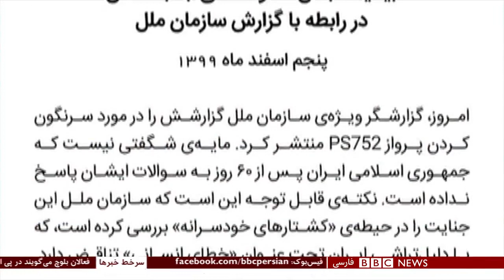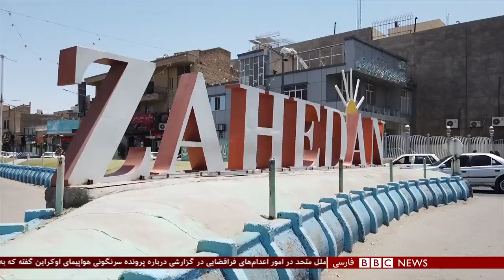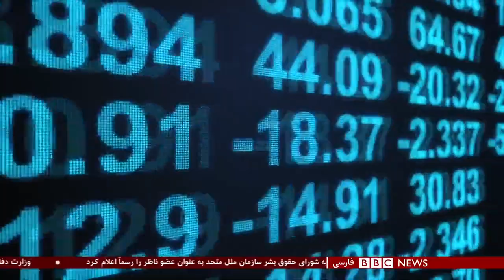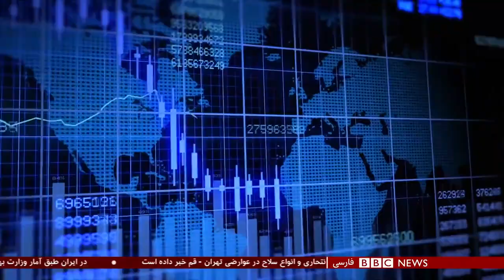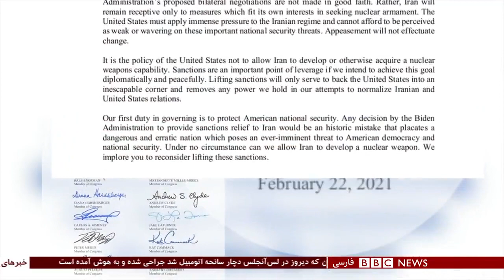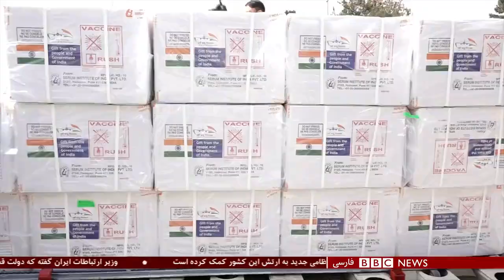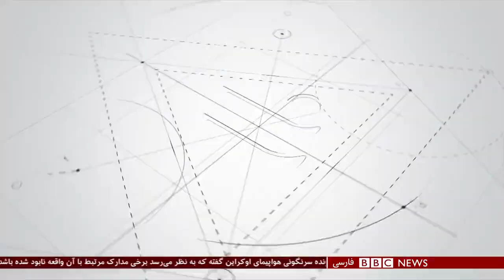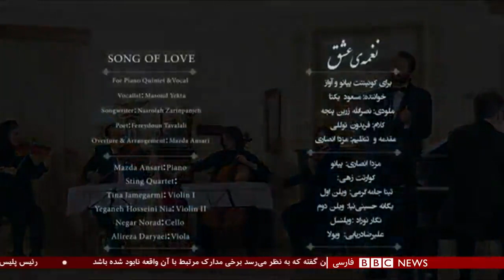هواپیمای اوکراینی؛ گزارشگر سازمان ملل ایران را به پنهان‌کاری متهم کرد- شصت دقیقه ۶ اسفند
گفتگو با:
اگنس کالامار، گزارشگر ویژه سازمان ملل متحد در قتل‌های فراقانونی